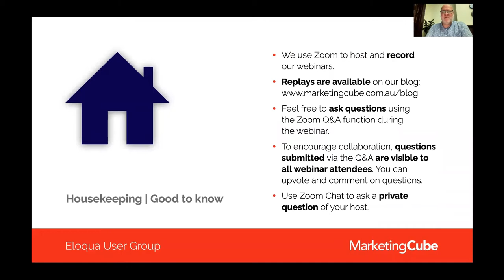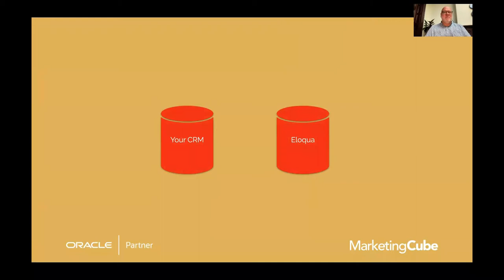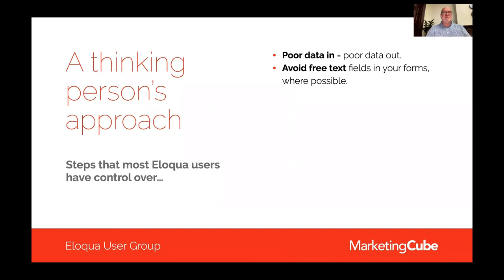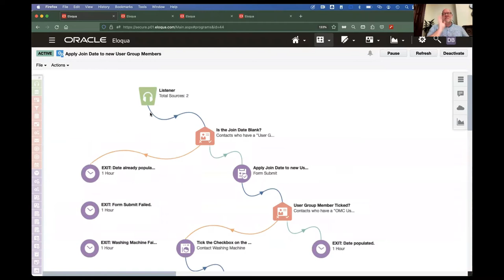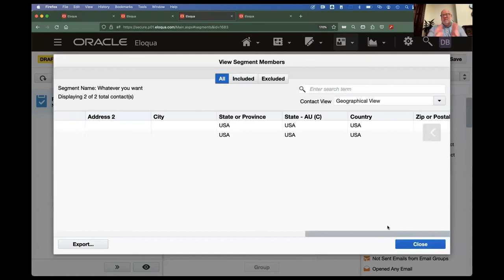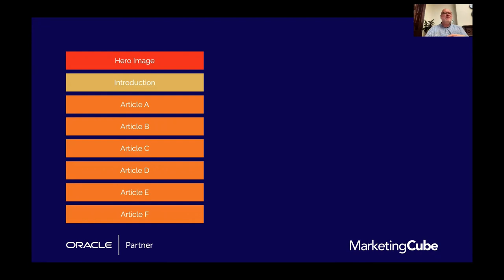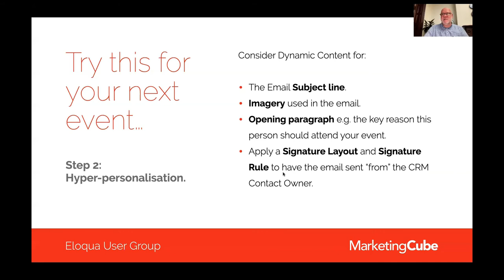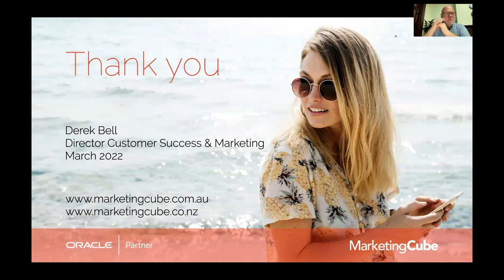Working with the data that matters | Asia Pacific Episode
The most basic personalisation we can do is to address a person by name, however, some marketers find this basic step a little nerve-racking because they lack confidence in their data quality. If we consider hyper-personalisation, we generally think about low-value consumer-oriented campaigns where perhaps we buy some jeans and the next email we receive suggests t-shirts, belts or shoes that might go well with the jeans we just purchased.

How do we action hyper-personalisation in a more high-value environment? Is it as simple as adding an Eloqua field merge to an email? Or is there more to it? We believe there is much more to it. Join us this month as we explore working with the data that matters.